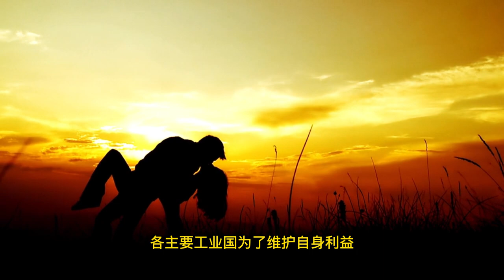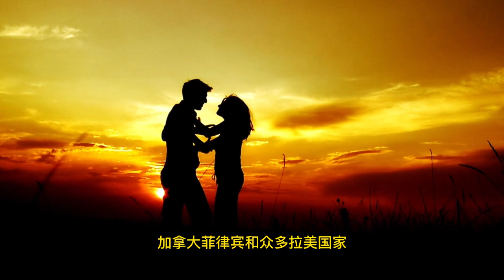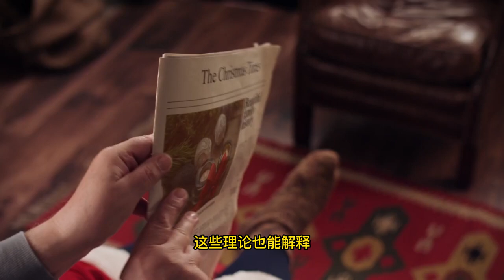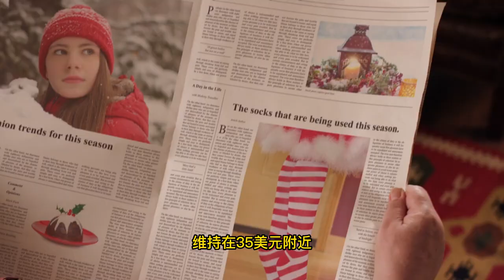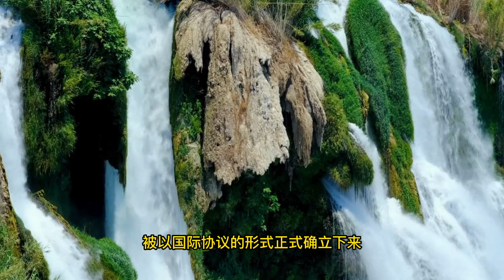财富故事5-b500年黄金货币金融史，告诉你黄金为什么是永远的神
黄金是唯一一种不管是在非洲祖鲁还是纽约市中心都能为你换来一顿饭的物品。而且与钻石不同黄金本身就是稀有元素，并且化学性质稳定有广泛的工业用途。同理白银或者铂都是可以作为一种投资和避险的手段
金的终极意义在于产出去中心化，只有地球可以生产黄金，其余所有国家和个人都是矿工和交易者，并且产出有上限。 如果中本聪确实消失了，那比特币+钱包也可以替代黄金。
黄金天然就是货币，但是现在代货币只能是黄金那是远远不能满足社会经济需求的